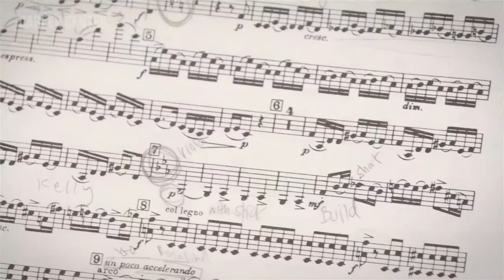Pathways, Department Insight - Music Collaborative Piano Option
Pei-Shan Lee, head of the music Collaborative Piano option, talks about what the CSUN Collaborative Piano major can offer you. Hear what she has to say about students seeking to work with ensembles, opera, vocal coaching, and what you can expect to learn with this major, and how to make the best of your experience.

Filmed: Richard Chambers, Jonathan Park, Blake Gaytan
Edited: Conner Heck
Produced: Richard Chambers, Jan Potzmann